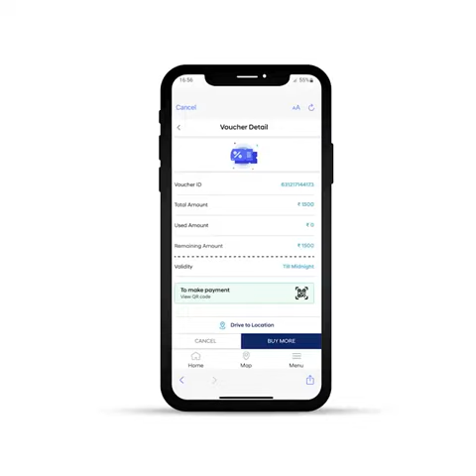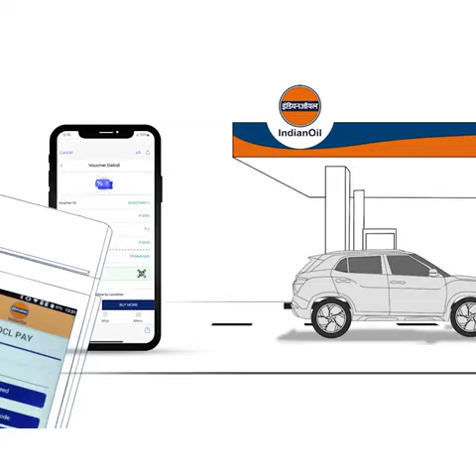Hyundai Launch Digital Fuel